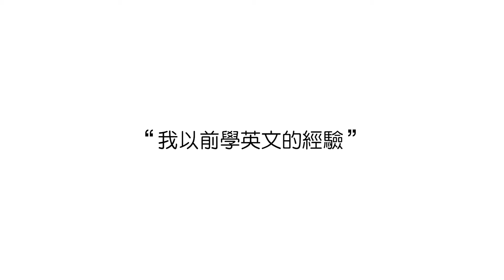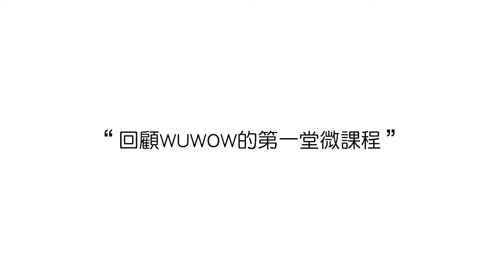線上英文學員回饋 – Darcy / 自由業｜WUWOW新英文學習運動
學校時英文成績很差，想學好英文，又怕沒基礎而不敢開口嗎？
WUWOW的外籍老師給你不同以往的教學模式，耐心教學，陪你慢慢建構英文句子觀念。
【更多 WUWOW 趣味英文影片】
【更多 WUWOW】
WUWOW官網 ｜體驗一堂免費英文課